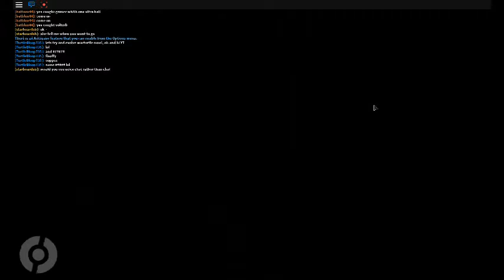Roblox Messing me up Roblox